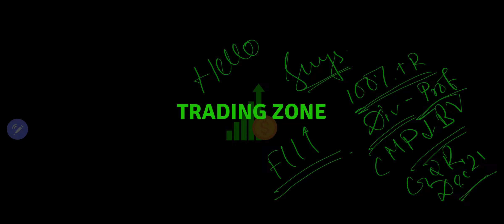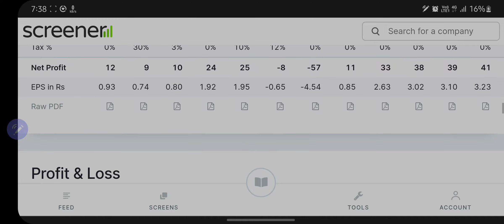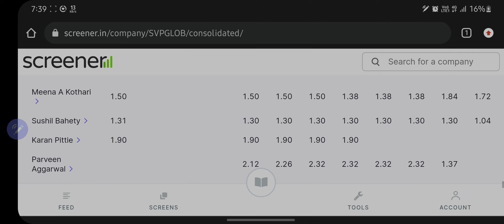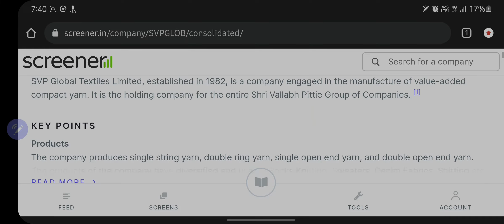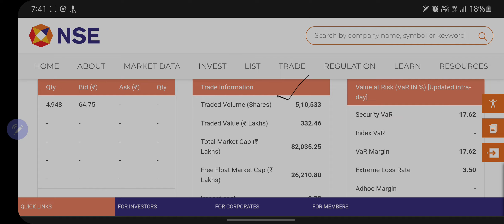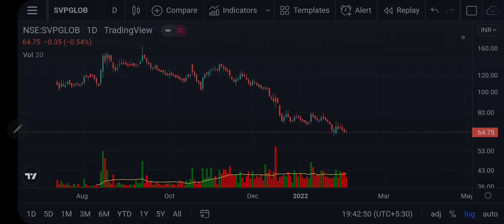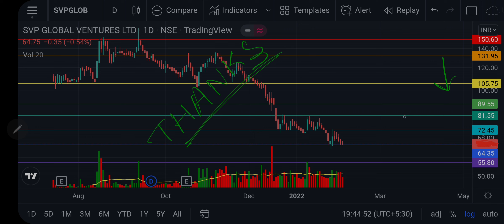100%+ Return| Dividend paying company| FII'S Holding increased| SVP GLOBAL TEXTILE share